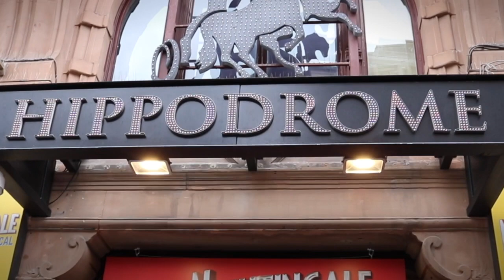Saima Mohsin Interview with Miss Nightingale Creator Matthew Bugg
Saima Mohsin interviews Matthew Bugg writer and director of the  joyous new British Miss Nightingale. West End Premiere at the Hippodrome Casino.

‘A BLITZY ROMANCE OF GIN, GENTS, GARTER BELTS AND TERRIFIC SONGS!’ The Times

An intimate underground cabaret club opens in the heart of London. A saucy new star shines under the spotlight. Two men struggle to bring their illicit love out of the shadows. The war-torn capital has never been so revealing.

Welcome to the Glitz of the Blitz; where showgirls, secrets and scandal abound. A world where aristocrats jostle with black-market spivs, songwriters take to the streets and nothing is quite as it seems.

Following five 5 sold-out UK tours, a headline season at The Vaults, London and being named one of the Guardian’s Top 50 must sees the hit show enjoys its West End Premiere at The Hippodrome Casino. Limited season must end 6 May 2018.